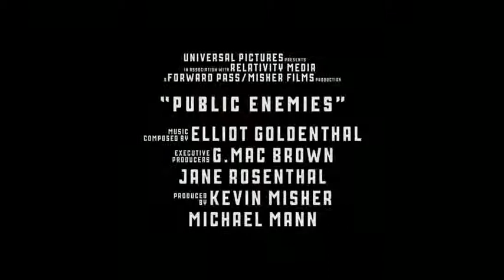Public Enemies (Trailer #1 (de.))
Drama - USA  |  Laufzeit: - min.  |  Verleih: Universal Pictures  |  Dt. Start: 06. August 2009

Eine gewisse Ähnlichkeit zum ersten Aufeinandertreff en von Pacino und DeNiro in „Heat" ist in „Public Enemies" unvermeidbar. Geführt von Michael Mann stellen sich zwei der größten Schauspieler ihrer Generation in einem Action-Thriller dem Duell zwischen Jäger und Gejagtem - diesmal allerdings sind es Johnny Depp und Christian Bale, die sich das erste Mal vor der Kamera gegenüber stehen.

„Public Enemies" macht eines der schillerndsten Kapitel amerikanischer Gangstergeschichte lebendig: Frank Dillingers legendäre Raubzüge, die ihn zum meistgesuchten Mann auf der Fahndungsliste des damals noch jungen FBIs und zum Helden für einen großen Teil der unterdrückten, benachteiligten Bevölkerung in den Zeiten der Großen Depression in den USA der 30er-Jahre machten.Niemand schien den charismatischen Dillinger (Johnny Depp) und seine Gang stoppen zu können. Keine Gefängnismauer war hoch genug, um ihn zu halten, und sein dreister Charme machte ihn zum Helden, genauso für seine Freundin Billie Frechette (Oscarpreisträgerin Cotillard), wie für viele Amerikaner, die in ihm einen gerechten Denkzettel für die Finanzwelt sahen, und Ursache für die Weltwirtschaftskrise war.Dillingers Gang, zu der später auch „Baby-Face" Nelson (Stephen Graham) und Alvin Karpis (Giovanni Ribisi) gehörten, hielt die Menschen in Atem und gab dem ehrgeizigen J. Edgar Hoover auf der anderen Seite eine Chance, das FBI und dessen Macht auszubauen. Er ernannte Dillinger zu Amerikas erstem ‚Public Enemy' und schickte ihm mit Melvin Purvis (Christian Bale) den „Clark Gable des FBI" auf die Fersen. Zunächst spielten Dillinger und seine Gang nur mit Purvis Agenten und entkamen immer wieder in wilden Verfolgungsjagden oder Schießereien. Erst als ein paar ehemalige Revolverhelden ins Agenten-Team geholt wurden und es gelang, Dillingers Organisation durch Verräter wie die ‚Lady in Red' und den Gangsterboss Frank Nitti zu unterwandern, konnten Purvis und das FBI die Schlinge enger ziehen.